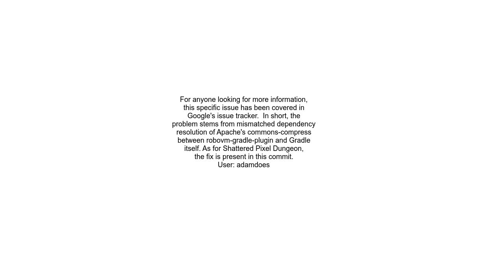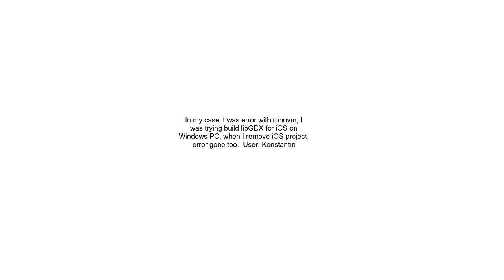&quot;Unable to find method &#39;&#39;void org apache commons compress archivers zip ZipFile &lt;ini